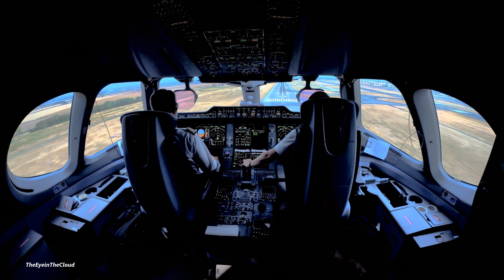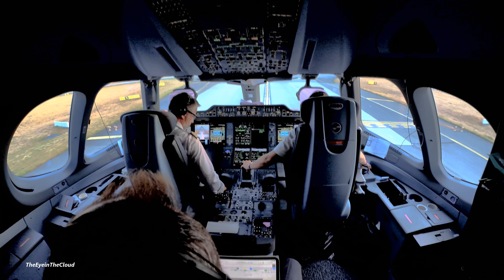4k timelapse landing in CDG A350